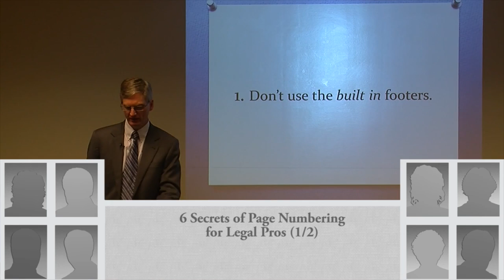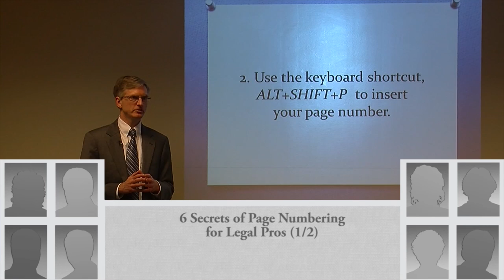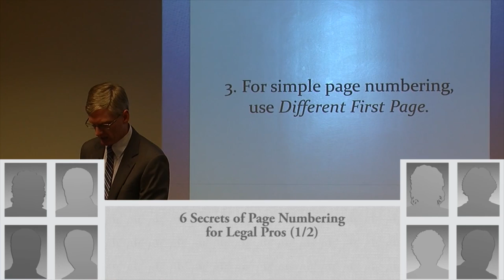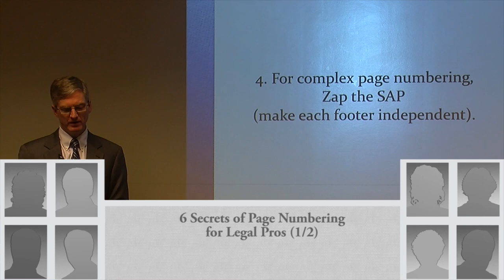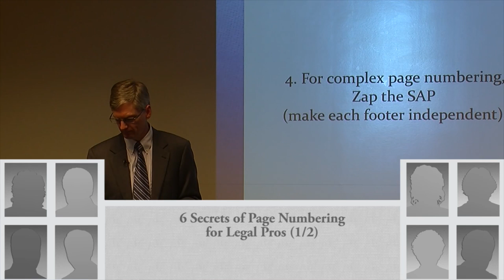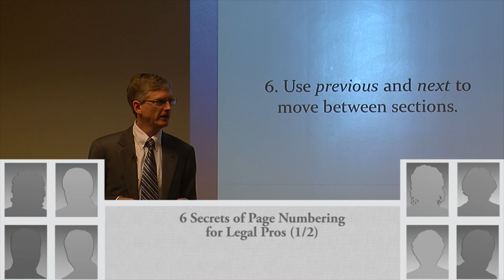6 Secrets of Page Numbering for Legal Pros (1/2)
Legal Professional?

If you are a legal professional and want best practices for page numbering in documents (simply and complex) these two videos are perfect for you.